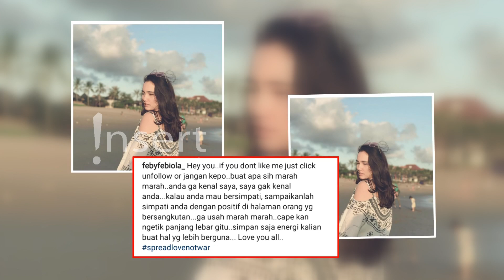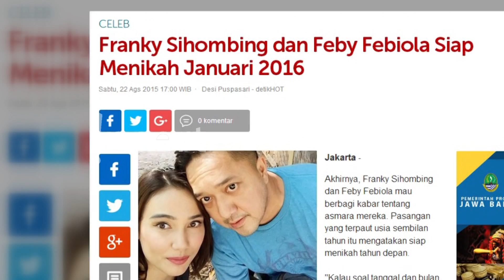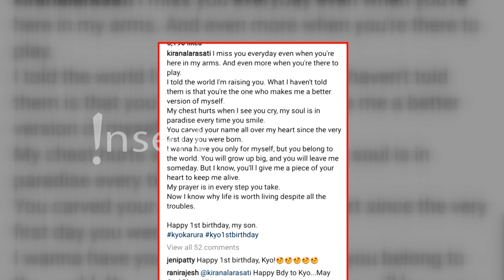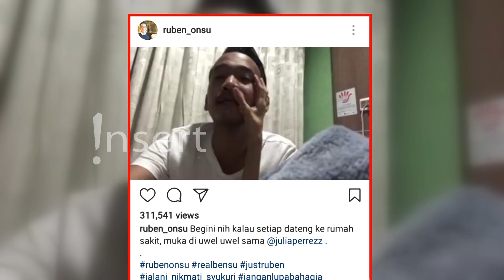INSERT NEWS HILITE (FEBBY FEBIOLA, DAMIEN, KIRANA LARASATI, MIRANDA KERR, RUBEN ONSU)